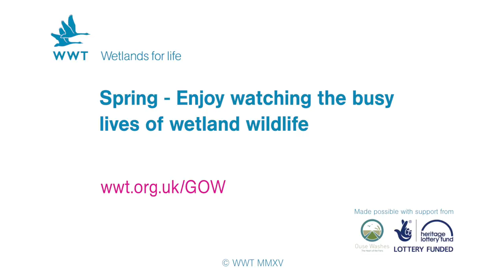WWT Welney - Spring on the Great Ouse Wetlands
Great Ouse Wetland Diaries

Throughout the year a team of 30 media volunteers have been filming across the Great Ouse Wetlands to capture some of the regions most treasured spectacles and diverse wildlife. Here are some of our highlights from March.

Filmed by the media production volunteers at WWT Welney.